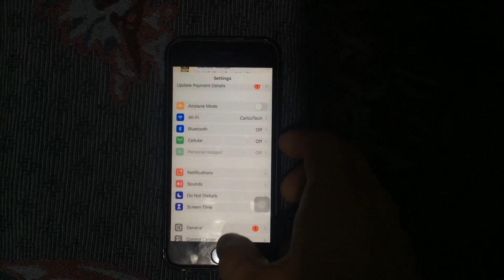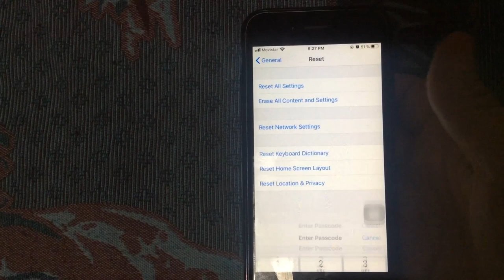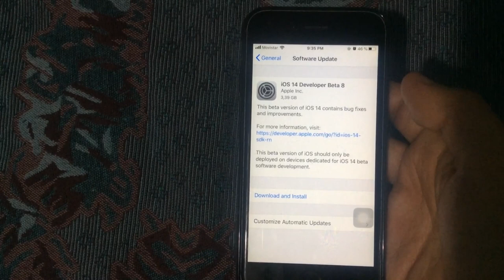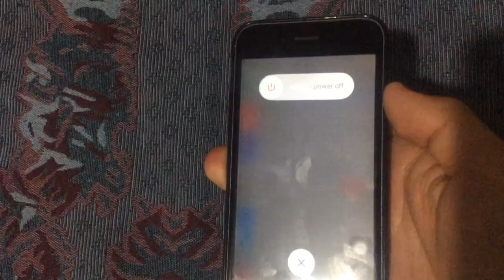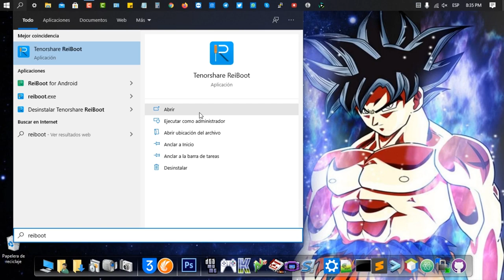No me aparece la actualización iOS 14 (solución efectiva)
¿No me sale la actualización iOS 14 qué hago? Y este video te enseña cómo resolver el error de no poder ver la actualización iOS 14.

Marcas de tiempo:

0:32 Comprueba la compatibilidad de la actualización con tu iPhone
1:13 Solución 1: Reinicia tu equipo
1:25 Solución 2: Restablecer la configuración de red
2:15 Solución 3: Elimina el perfil beta
3:10 Solución 4: Actualiza tu iPhone a través de iTunes
4:01 Recomendación extra: Repara el sistema iOS con Tenorshare ReiBoot